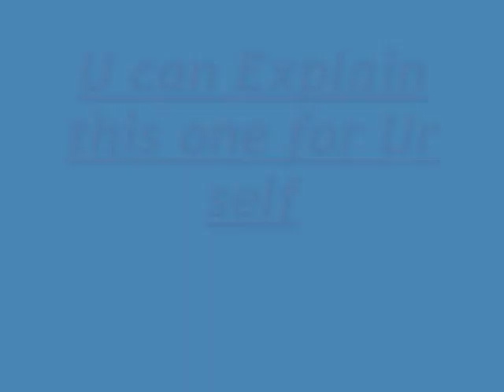Monkey Song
A song dedicated to Monkeys Enjoy :)